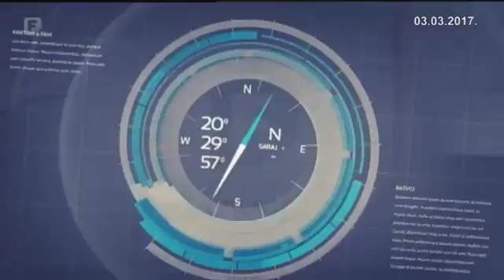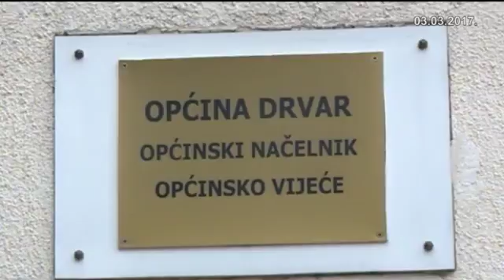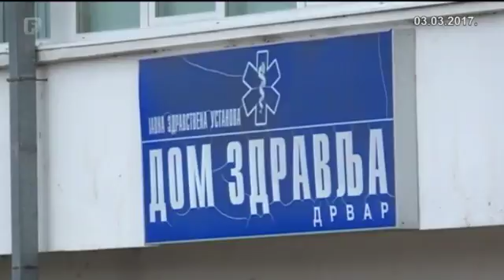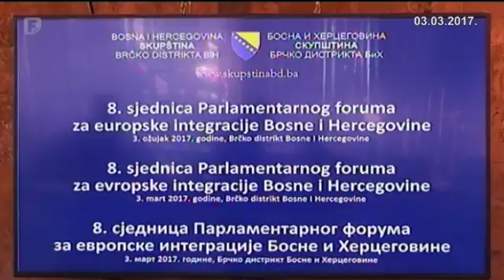Federacija Danas 03.03.2017